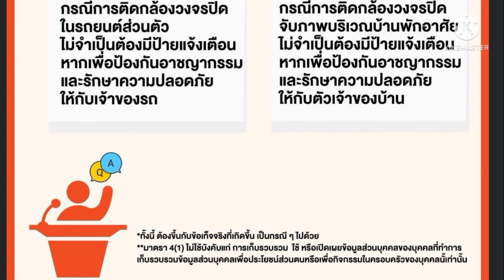การใช้กล้องวงจรปิดกับ พรบ.คุ้มครองข้อมูลส่วนบุคคล 2562